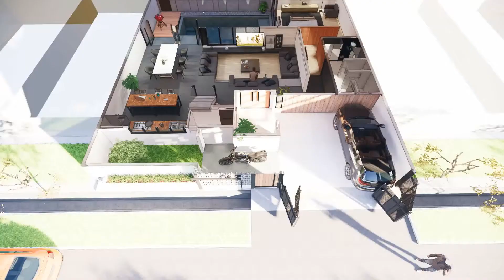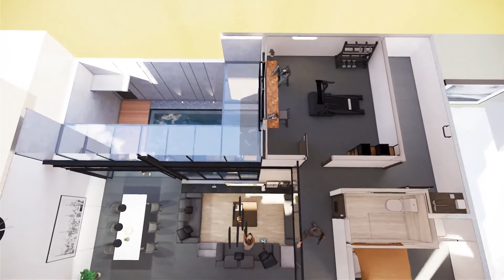MODERN LUXURY HOUSE (14 X 15) -- WAP HOUSE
WAP HOUSE modern luxury house adopting industrial contemporary architecture style.

3D built in Sketchup and rendered using Enscape3D